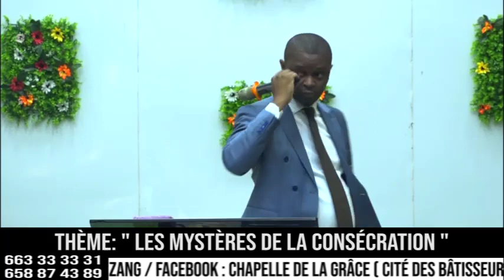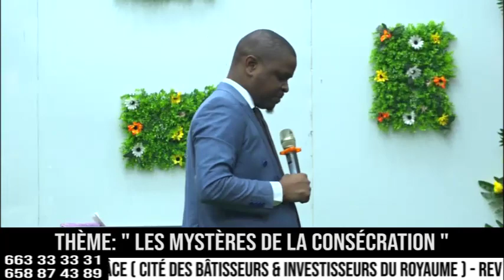LES CONTRAINTES ET MYSTERES DE LA CONSECRATION -1- REV PAUL ZANG